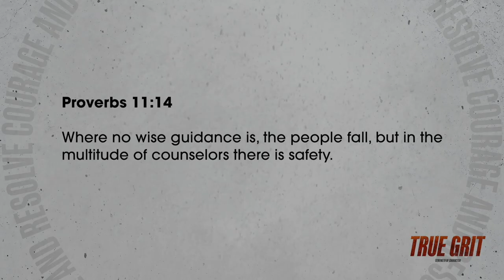SEEK GUIDANCE // Pastor Stephen Marshall